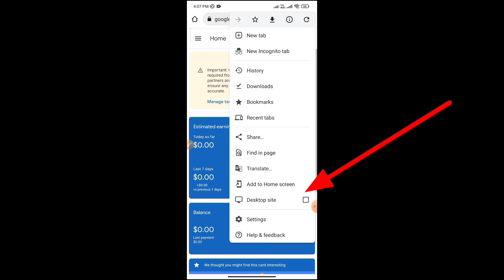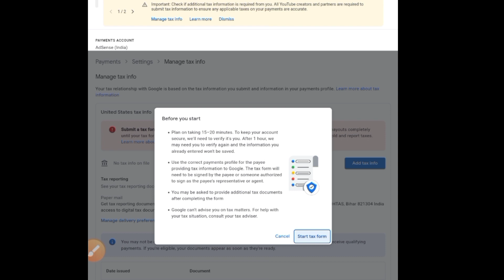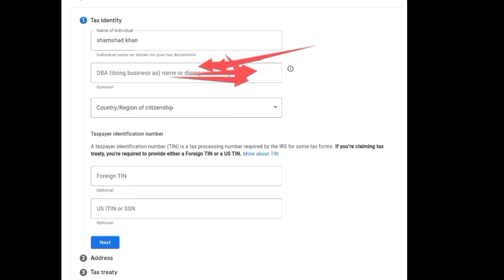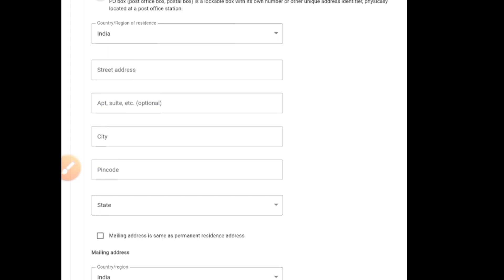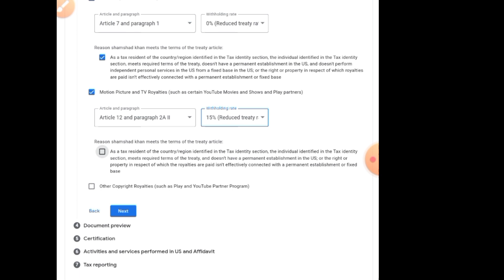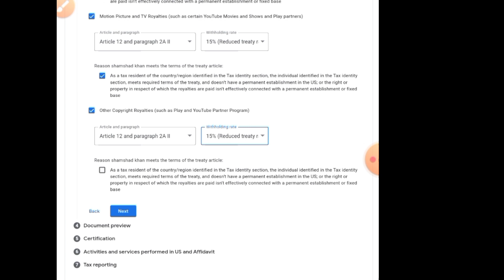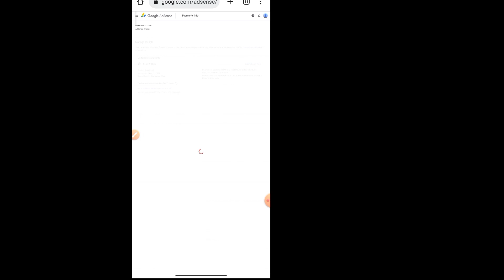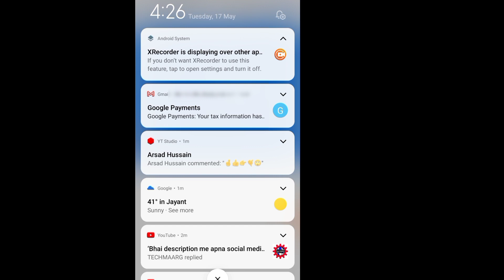Us Tax From Kaise Bhare | YouTube Tax information Kaise Bhare | Us Tax From Kaise Bhare 2022